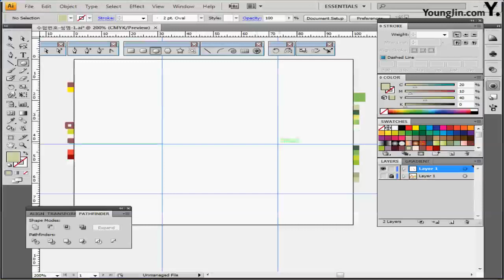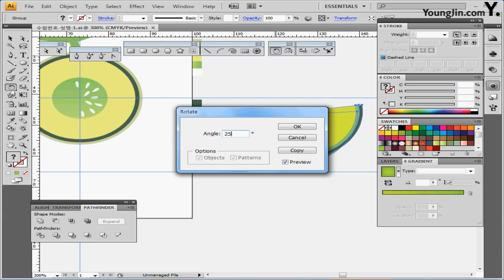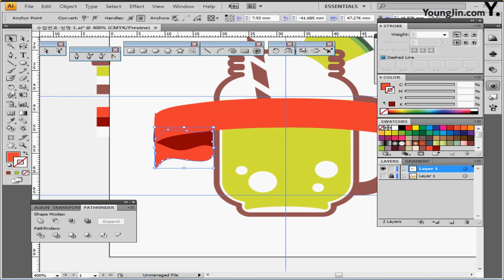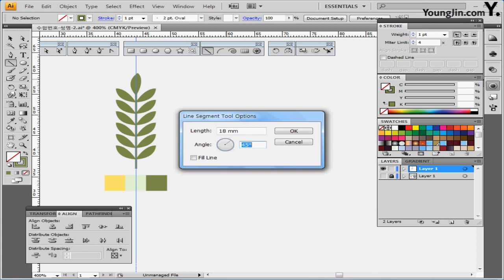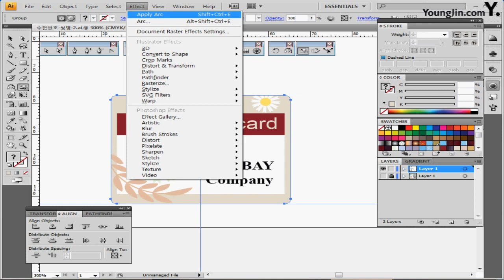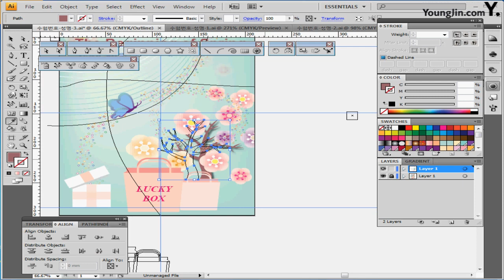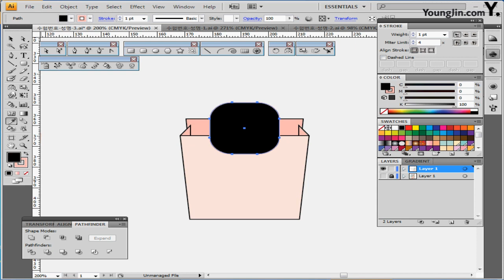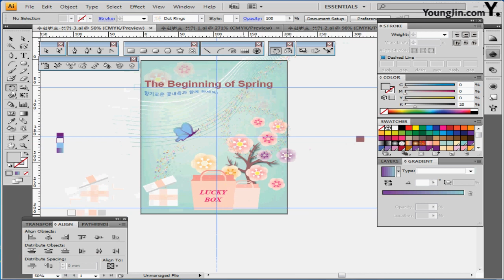최신 기출 유형 따라하기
GTQ 일러스트 1급